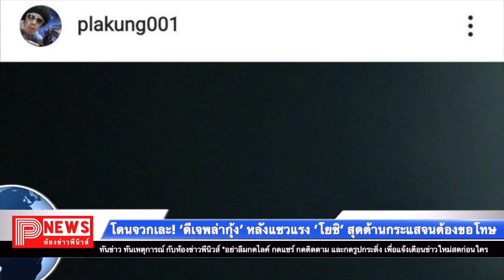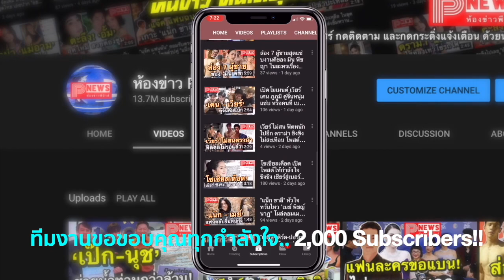SaveYoshi จวกเละดีเจพล่ากุ้ง หลังแซวแรงโยชิ สุดต้านกระแสจนต้องขอโทษ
แฮชแท็ก SaveYoshi มาแรงมากในโซเชียลมีเดียหลายเว็บไซต์ในวันนี้ (7 ต.ค.) เป็นสะท้อนความไม่พอใจของผู้ใช้อินเทอร์เน็ตส่วนหนึ่ง ต่อคำพูดของดีเจพล่ากุ้ง ที่พูดในรายการ 12 ราศี ว่า "ฟ้าเหลืองที่เมืองทอง" เพื่อแซว โยชิ-รินรดา ธุระพันธ์ รองอันดับ 2 มิสทิฟฟานี่ยูนิเวิร์ส 2017 ขณะพูดหยอกล้อกับ หม่อมเอ็ม-อรรถพล เทศทะวงศ์ นักแสดงชาย

ขณะนั้น โยชิ กำลังพูดคุยกับผู้ดำเนินรายการ เกี่ยวกับดวงชะตาที่เปลี่ยนไปตามดวงดาว จังหวะนั้นหม่อมเอ็ม พูดขึ้นมาว่า

"โยชิ เอ็มเลิกกับแฟน โยชิเลิกกับแฟน แล้วเดี๋ยวเรามาเจอกันนะ"

โยชิ ตอบกลับว่า "ถ้าหนูเลิกแล้ว อย่าหนีหนูนะ"

ดีเจพล่ากุ้ง ที่นั่งอยู่ด้านหลัง กล่าวแทรกขึ้นมาว่า

"พบกับละครเรื่องใหม่ 'ฟ้าเหลืองที่เมืองทอง'"

คำว่า "ฟ้าเหลือง" ค่อนข้างกำกวม หรือ ตีความได้มากกว่า 1 ความหมาย ซึ่งปกติแล้วมักหมายถึงการมีเพศสัมพันธ์อย่างยาวนานเกินปกติ แต่อีกความหมายถึงก็ใช้ดูถูกเชิงดูกลุ่มชายรักชาย และ/หรือ หญิงข้ามเพศ เช่นกัน

ผู้ใช้อินเทอร์เน็ตหลายคนจึงวิจารณ์ดีเจพล่ากุ้งอย่างหนัก ว่าใช้คำพูดและมีความคิดล้าสมัย และไม่ให้เกียรติผู้ร่วมรายการคนอื่น

น้อยใจโดนโซเชียลถล่ม
หลังจากนั้น ดีเจพล่ากุ้งโพสต์รูปสีดำลงในอินสตาแกรมด้วยความน้อยใจว่า ถูกวิจารณ์มากขนาดนี้ ตนไม่อยากมีชีวิตอีกต่อไปแล้ว

"ด่ากันเยอะขนาดนี้ ไม่อยากอยู่บนโลกใบนี้แล้ว"

การให้ความเห็นดังกล่าว ทำให้กระแสความไม่พอใจทวีความรุนแรงขึ้นไป จนดันให้ Saveyoshi ถูกพูดถึงมากขึ้นด้วย

ขอโทษโยชิ-สังคม
อย่างไรก็ตาม ดีเจพล่ากุ้งโพสต์ในเวลาต่อมาว่า ตนขอโทษโยชิผ่านแชทในอินสตาแกรมแล้ว และอีกฝ่ายหนึ่งก็ไม่ได้ติดใจอะไร

นอกจากนี้ ยังบอกด้วยว่า สิ่งที่ตนพูดในรายการ ไม่มีเจตนาดูถูกหรือเหยียดหยามเพศใด แต่ก็เป็นคำพูดที่ไม่ได้ไตร่ตรองก่อน จึงขอรับผิดแต่เพียงผู้เดียว และขอโทษทุกคน